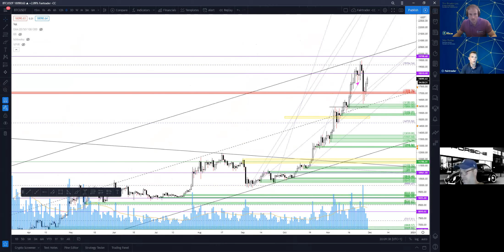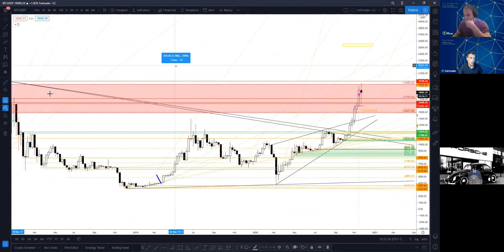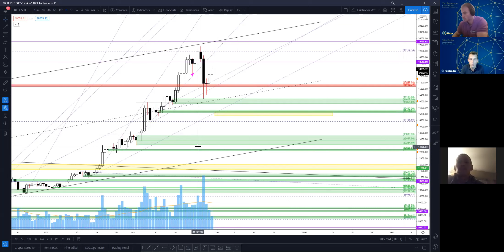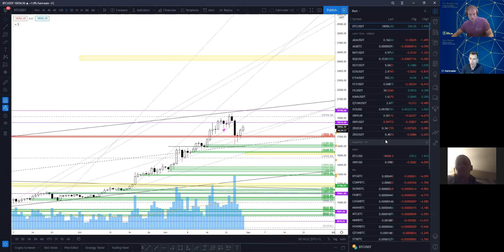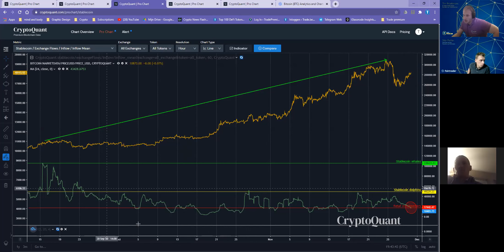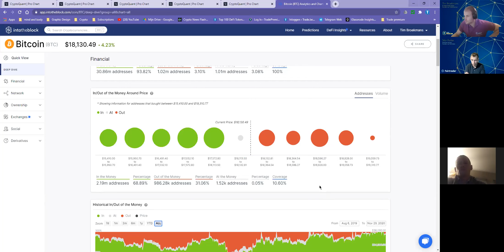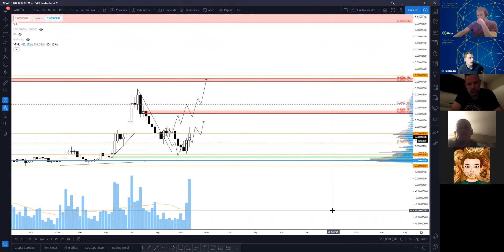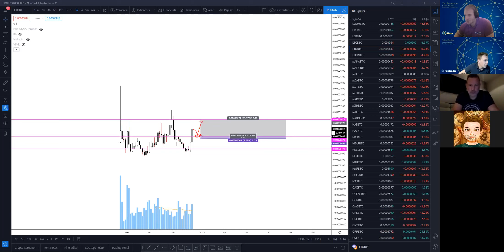TradePremium.be | Community Call 29.11.2020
Praat mee over deze community call en andere blockchain onderwerpen in ons Telegram kanaal